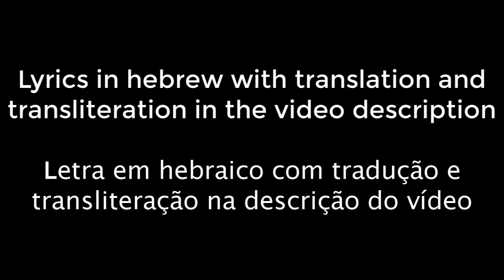Yachad - Kobi Peretz veIshtar / יחד - קובי פרץ ואישתאר